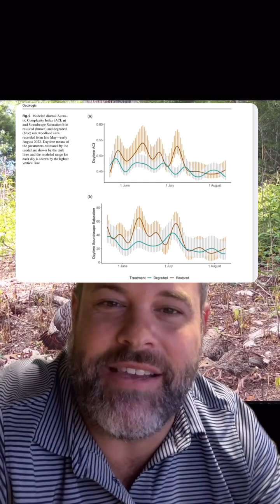Increase insect abundance using science-backed methods!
New study shows that you can increase insect abundance when turkey poults need it most by shifting hardwood forest to oak woodland and restoring prescribed fire. They reduced the canopy coverage on average by 30% by removing mostly other hardwood species and added prescribed fire. That resulted in a big herbaceous response that supported a more diverse insect community. The birds that eat insects followed in a big way. It is crazy to think that the woodland was substantially louder because of the increase in bird singing. Sunlight + Fire = Turkeys

Persche, M. E., et al. (2024). Complex and highly saturated soundscapes in restored oak woodlands reflect avian richness and abundance